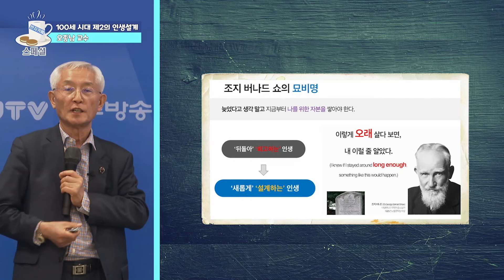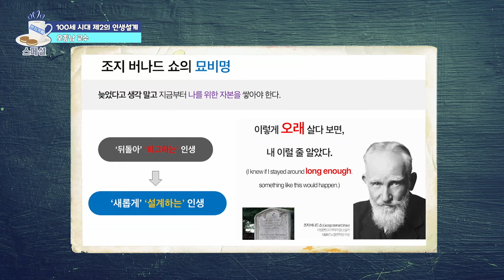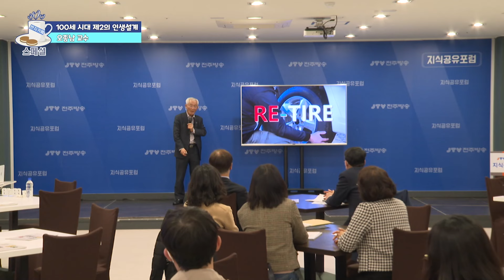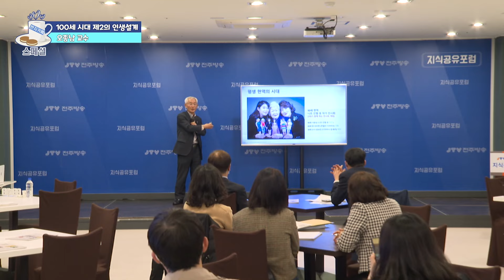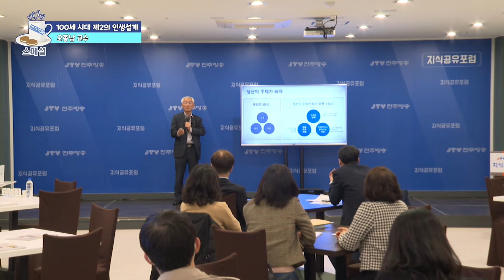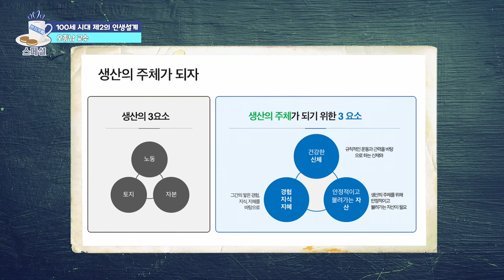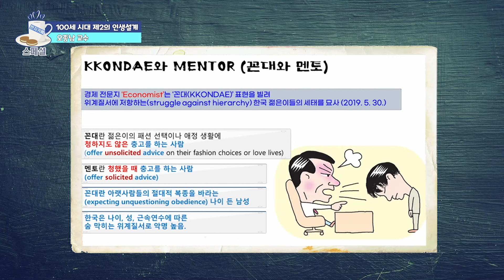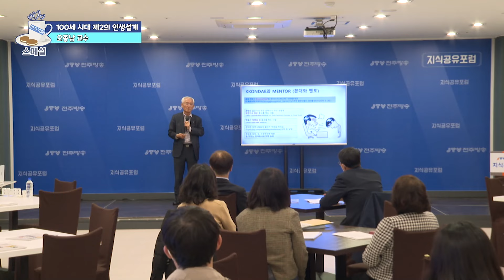[반지카페] 행복한 제 2의 인생 설계, 꼰대가 되지 마라. l 오종남 서울대학교 명예교수 - 3 -